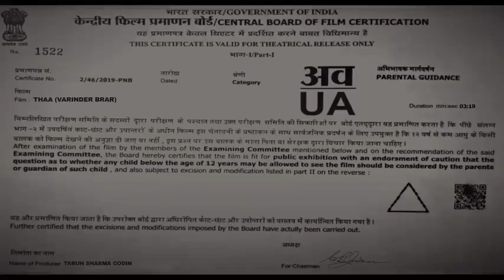THAA : (official video new full song)